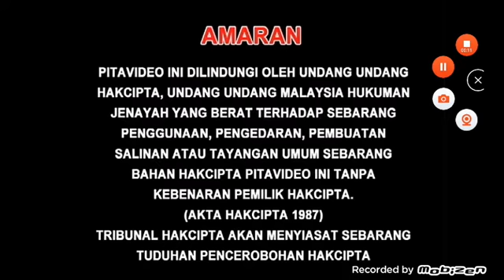Serasi Muzik Sdn. Bhd. Logo with Warning & Dolby Digital Canyon Logo